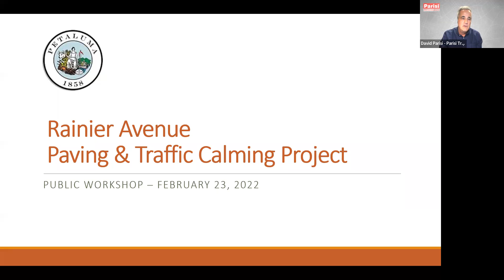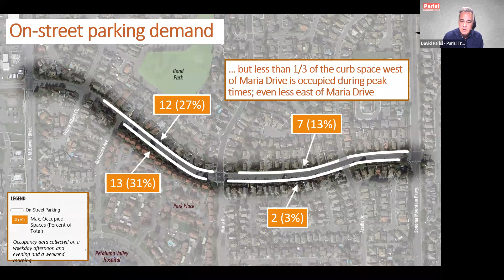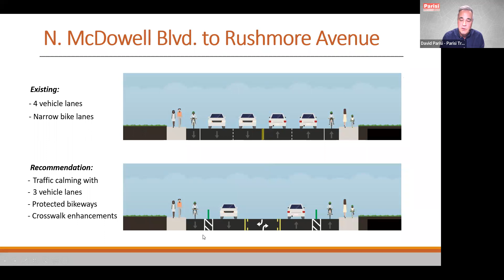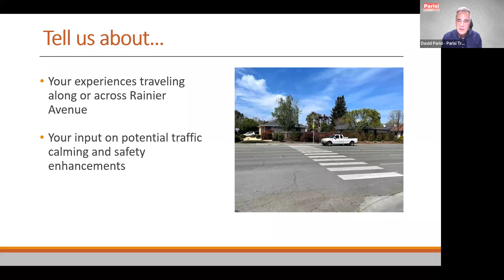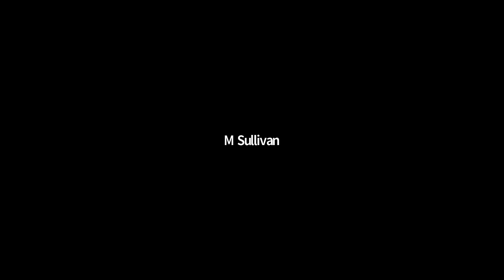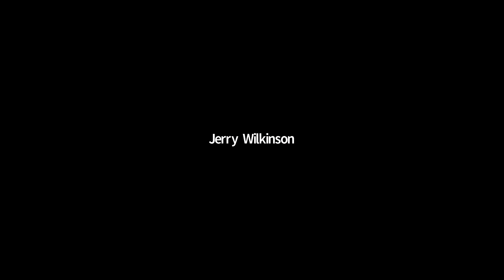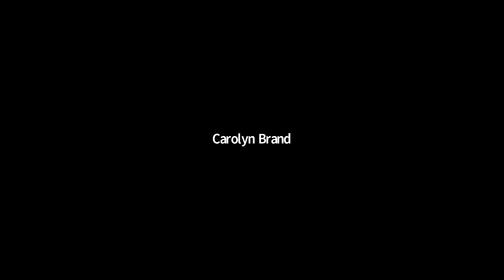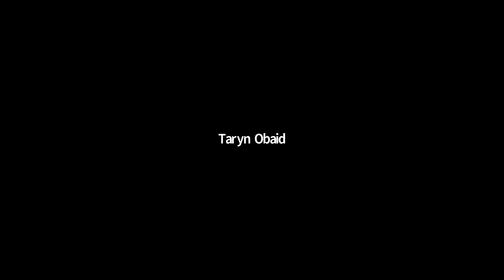February 23 Virtual Community Workshop Recording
On February 23, 2022, the City of Petaluma held a community-wide public workshop to discuss plans to perform pavement restoration and traffic calming work on Rainier Avenue between Sonoma Mountain Parkway and McDowell Boulevard. Our City team shared a presentation outlining the purpose of the project and ideas for improvement, then opened the session up to the public to share their perspective.

We were pleased to have 33 community members attend the meeting - nearly 50% of which shared their concerns, ideas, and hopes for the project. We will take this important feedback into consideration as we move forward with planning and design.

Thank you to all who took the time to engage in this crucial conversation with us. Rainier is an important road in Petaluma and our goal is to make it the best it can be for all users and residents.